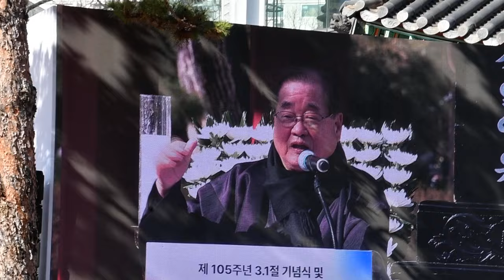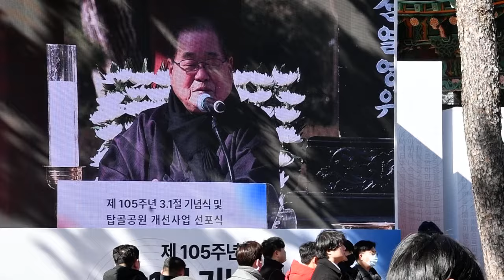광복회장 이종찬(탑골공원 성역화 범국민추진위원회 위원장) / 제105주년 3.1절 기념식(종로구청장 정문헌/ 탑골공원 )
일시 : 2024년 3월 1일 오후 2시~
장소 : 탑골공원
제목 : 제105주년 3.1절 기념식 /탑골공원 개선사업 선포식

종로구(구청장 정문헌)는 서울의 심장 중앙에 위치한 사적 탑골공원(종로 99)에서 제105주년 3.1절 기념식을 개최했다. 민족 대표 33인이 태화관에 모여 독립선언서를 낭독한 1919년 3월 1일, 독립운동가 정재용(1886∼1976) 선생 역시 팔각정 단상으로 올라가 기미독립선언서를 읽어 내려갔다. 이 모습을 보고 격앙된 학생, 시민들이 동참하면서 3.1만세운동의 물결이 서울을 넘어 전국으로 퍼지게 됐다. 이처럼 대일항쟁기 독립운동의 시작점이 된 역사적인 장소에서 열리는 이날 행사는 종로구와 광복회, 종로문화원이 공동 주관·주최하고 국가보훈부가 후원했다.

 종단 화합의 3.1운동 정신을 되새기려는 취지로 불교, 개신교, 유교 성균관장 최종수, 원불교, 천도교 박상종, 민족종교를 포함한 7대 종단 대표와 광복회장 이종찬(탑골공원 성역화 범국민추진위원회 위원장), 방송인 이상벽, 지역국회의원 쵀재형, 종로구의회 라도균 의장, 어린이 합창단, 군악연주대, 부산에서 온 호국 영각회 회원 및 지역 주민 등 300여명이 참석한 가운데 3.1절 추모식과 내빈 기념사 및 축사 발표, 독립선언서 낭독, 탑골공원 개선사업 선포식 순으로 진행했다.

 기념식에서 인공지능(AI) 기술을 활용해 105년 전 조국 독립을 간절히 염원한 33살 청년 정재용의 모습을 구현하고 그와 증손자 정연규(33)씨가 함께 읽는 방식으로 독립선언서를 낭독했다.

 탑골공원이 국가 지정 문화재로 정해졌을 당시의 원형으로 회복하자는 의미를 담은 탑골공원 개선사업 선포식을 했다. “처음 모습 그대로, 탑골공원이 돌아옵니다”라는 글을 천막을 걷어내고 함께 읽으며 축포를 터트렸다.

 정문헌 종로구청장은 탑골공원의 역사, 문화적 가치를 재조명하고 고증을 통해 원래 모습을 찾을 수 있게 노력하겠다고 강조하며 우리 민족의 독립 정신이 깃든 탑골공원이 역사의 교훈을 배우는 교육의 장이자 시민은 물론 국내외 관광객이 즐겨 찾는 모두를 위한 문화공간으로 탈바꿈할 수 있도록 지속적인 지지와 관심을 부탁드린다고 밝혔다. 이날 다수의 시민에게 임명장을 수여하기도 했으며 어린이 합창단과 함께 3.1절 노래를 부르고 만세 삼창을 외쳤다